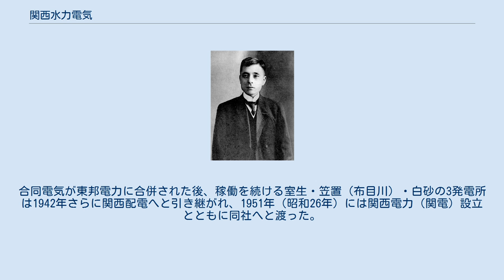関西水力電気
関西地方の電気供給事業者_(戦前)
関西水力電気株式会社（かんさいすいりょくでんき かぶしきがいしゃ）は、明治後期から大正にかけて存在した日本の電力会社である。
関西電力送配電管内にかつて存在した事業者の一つ。
 本社は奈良県奈良市で、同市を中心に電気を供給した。
設立は1905年（明治38年）。
1894年（明治27年）に開業していた奈良電灯株式会社（奈良電燈、ならでんとう）の事業を引き継ぎ、社名の通り水力発電により事業を拡大した。
 大正末期から昭和戦前期にかけての大手電力会社東邦電力の法律上の前身会社であり、1921年（大正10年）に名古屋市の名古屋電灯を合併して関西電気となり、翌1922年（大正11年）には九州電灯鉄道などを合併して東邦電力へと改称した。
本項では名古屋電灯と合併するまでを中心に扱う。
 関西水力電気の前身奈良電灯（奈良電燈）は、1893年（明治26年）6月19日に設立。
翌1894年（明治27年）5月22日付で奈良県から営業許可を得て、同年10月1日に開業した。
供給区域は奈良県のうち添上郡奈良町と佐保村（現・奈良市）で、奈良県下で最初の電気事業者であるとともに日露戦争前の時期に開業した唯一の事業者である。
電源として1500灯用の40キロワット発電機を備える火力発電所（奈良町火力発電所）を設け、開業時は170戸の需要家に電灯300灯を取り付けた。
 先行する関西の大阪電灯・京都電灯・神戸電灯といった電灯会社とは異なり、奈良電灯の場合は電灯需要が伸び悩み、日清戦争後の燃料石炭価格高騰も手伝って業績は低迷した。
業績低迷を反映して資本金は設立時の5万円のまま増加しなかった。
 開業翌年にあたる1895年時点での代表者は専務取締役の梅田春保。
この段階では取締役・監査役計5人のうち4名が奈良町内の人物である（残り1名は郡山在住）。
一方、関西水力電気への譲渡直前にあたる1905年（明治38年）の段階では、社長の佐野正道以下取締役・監査役全員が大阪府の人物であった。
 1905年11月29日、水力発電事業を起こしその電気を奈良市とその周辺へと供給する目的で関西水力電気株式会社が設立された。
設立時の資本金は15万円。
発起人は森久兵衛（奈良電灯監査役、大阪鰻谷の畳表商「泉久」）、加納由兵衛（大阪鰻谷の質商）、寺田元吉（寺田甚与茂の弟・岸和田の実業家）、田中善助（伊賀上野の実業家・巌倉水電社長）ら計7名。
発起人のうち田中善助の伝記によると、奈良電灯社長佐野正道が巌倉水電の発電所を訪れ田中に奈良への送電や奈良電灯の事業売却を持ち掛けたことが会社設立の発端という。
 関西水力電気は設立と同時に奈良電灯から事業を継承した（ただし逓信省からの事業譲受認可は同年12月28日付）。
奈良電灯は翌11月30日付で解散している。
継承時の成績は需要家数約250戸、電灯数700灯前後であった。
電源は奈良電灯時代のままの火力発電であり採算があわないため水力発電所の早期建設を目指すが、会社設立に際して立案されていた山辺郡波多野村（現・山添村）に木津川支流名張川を用いる出力300キロワットの発電所を建設するという計画は、水上交通に支障をきたすという地元の反対で不可能になってしまった。
代替地の調査の結果、名張川よりも下流側で木津川に合流する布目川に着目し、1906年（明治39年）3月に京都府へ水利権を申請する。
だが布目川も競願者があり水利権が容易に許可されないため再び方針を転じ、布目川の西を流れる白砂川での発電計画へ変更した。
白砂川では地元の賛同も得て奈良県からも早期に水利権を許可された。
また布目川についても競願者の撤収によって水利権を得た。
 1907年（明治40年）9月、添上郡狭川村（現・奈良市）に出力200キロワットの白砂川発電所が完成し、奈良市と郡山町（現・大和郡山市）への送電が始まった。
火力発電から水力発電への転換に伴って電灯料金を大幅に値下げしたため需要は急増し、200キロワットの発電力を消化する見込みとなったため、京都府相楽郡笠置村（現・笠置町）の布目川発電所（出力300キロワット）についても建設を急ぎ、翌1908年（明治41年）11月に完成させた。
完成後、奈良・郡山以外にも1909年（明治42年）2月に櫟本町・丹波市町（現・天理市）、翌年7月にも田原本町などへ供給を拡張。
そのため1910年10月に布目川発電所を増設（出力600キロワットに）している。
 設立時...